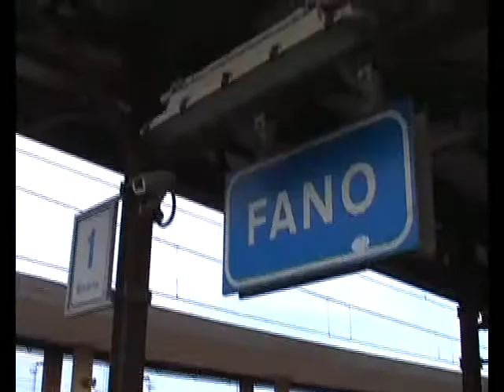Cucuzza replica alle mozioni dei "grillini"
12 novembre 2010- "Ci rubano le idee", così il vice sindaco e assessore ai Lavori Pubblici Maria Antonia Cucuzza risponde alle 5 mozioni presentate da Fano a 5 Stelle sulle barriere architettoniche.